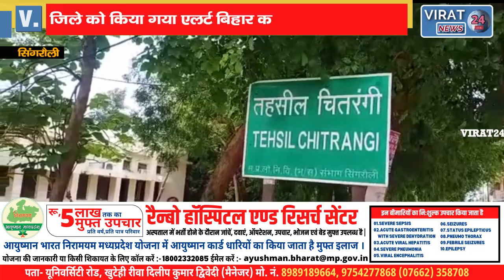अधिक बारिश होने से बाण सागर से छोड़ा गया पानी; जिले को किया गया एलर्ट !